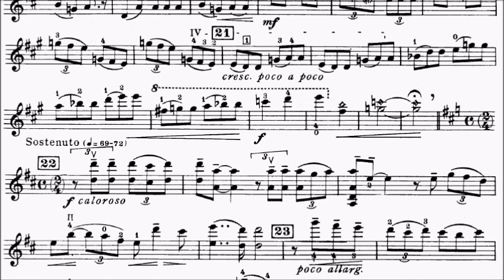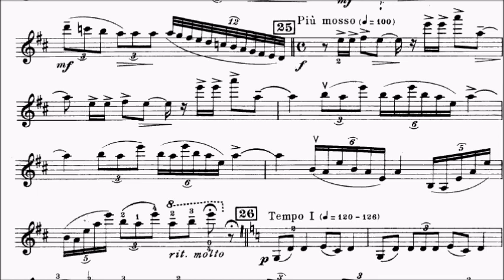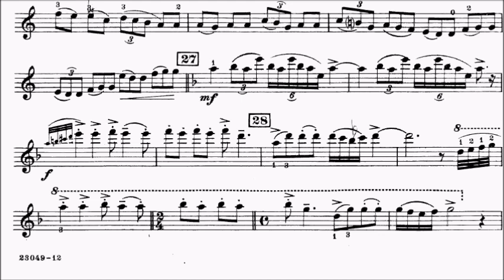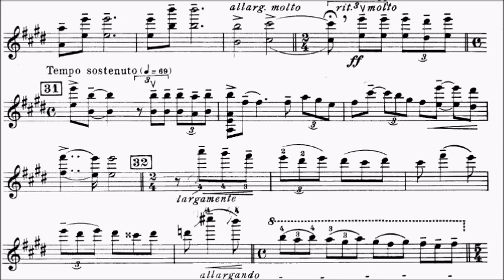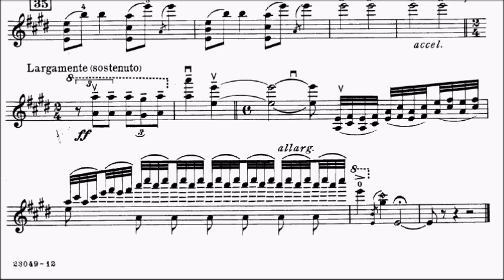HKSMF 73rd Violin 2021 Class 217 Grade 8 Bloch Rejoicing Baal Shem No.3 Sheet Music 校際音樂節